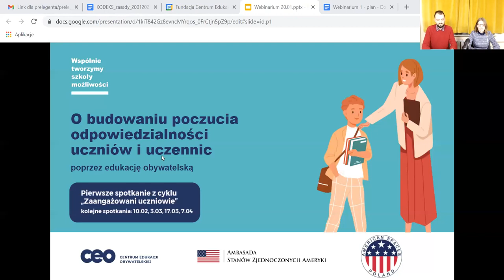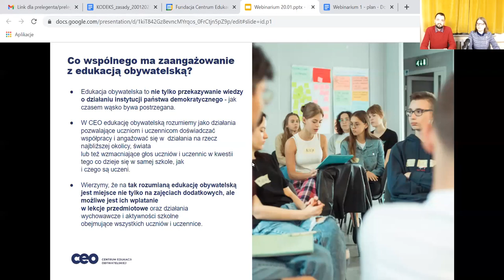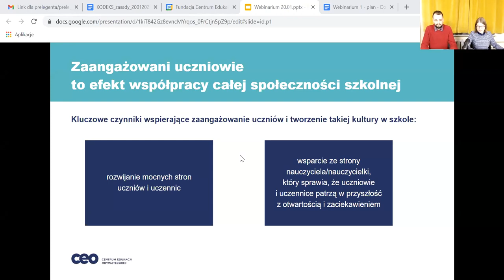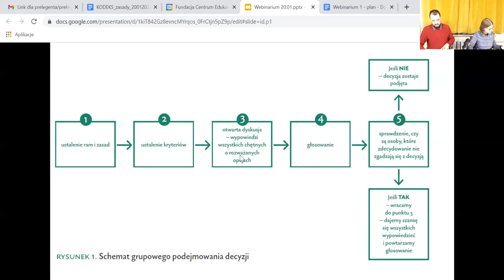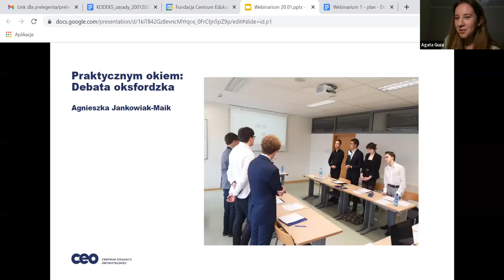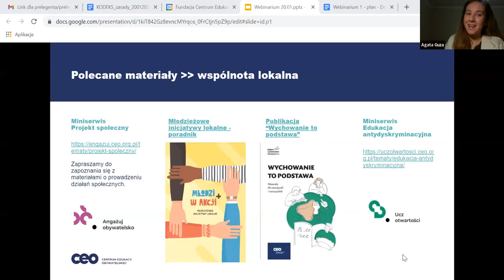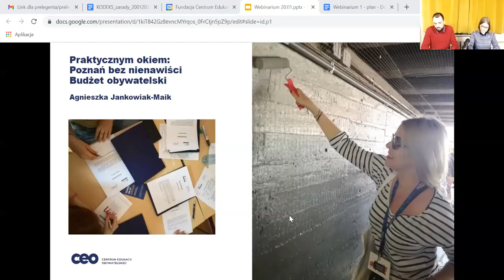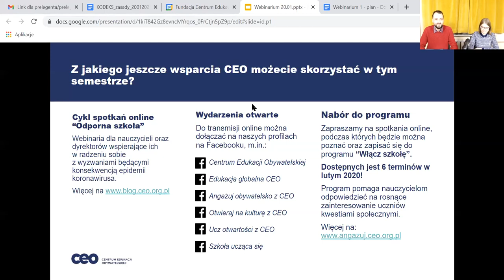O budowaniu poczucia odpowiedzialności u uczniów i uczennic poprzez edukację obywatelską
Serdecznie zapraszamy na pierwsze webinarium z cyklu "Zaangażowani uczniowie" 👧👦.
Każdy nauczyciel i nauczycielka może wzmacniać u młodych ludzi świadomość znaczenia ich własnych działań i tym samym rozwijać ich motywację. 💙
Podczas spotkania dowiecie się między innymi:
👉 jakie są praktyczne sposoby na budowanie postawy odpowiedzialności wśród młodzieży,
👉 w jakich obszarach i sferach życia szkolnego można je wykorzystać,
👉 jak zaangażowanie obywatelskie może wzmacniać motywację do nauki,
👉 jakie pozytywne zmiany dla szkoły, uczniów i nauczycieli przynosi poruszanie aktualnych kwestii społecznych.
Webinarium poprowadzą 🥇 Elżbieta Krawczyk i 🥇 Michał Tragarz z Centrum Edukacji Obywatelskiej, a gościnią i ekspertką będzie 🥇 Agnieszka Jankowiak-Maik, znana jako "Babka od histy", która opowie o swoich doświadczeniach z pracy metodami edukacji obywatelskiej.
W tym gronie porozmawiamy także o tym, jak pomagać uczniom odnajdywać się we współczesnym świecie, zaczynając od najmniejszej wspólnoty - klasowej, poprzez szkolną 🏫 i lokalną aż do globalnej. 🌍
"Zaangażowani uczniowie" to cykl wydarzeń dla nauczycieli i nauczycielek, w którym przyglądamy się edukacji obywatelskiej i temu, jak może ona wzmacniać u uczniów motywację do nauki oraz pomagać im w radzeniu sobie z wyzwaniami współczesności.
Tworzy go 5 webinariów na poniższe tematy:
📅 “O tym, jak słuchać uczniów i uczennic, by usłyszeć ich potrzeby i włączyć w tworzenie szkoły”
📅 “O skutecznych uczniowskich projektach na rzecz najbliższej okolicy”
📅 “O angażowaniu młodych ludzi w akcje na rzecz klimatu i środowiska”
📅 “O rozmowie z uczniami i uczennicami na temat wyzwań migracyjnych w szkole”
Każdy uczestnik i uczestniczka spotkań ma dostęp do materiałów dydaktycznych i scenariuszy zajęć, które ułatwią zastosowanie zdobytej wiedzy w praktyce.
Cykl “Zaangażowani uczniowie” organizujemy wraz z Ambasadą Stanów Zjednoczonych oraz Ośrodkami American Spaces.
Zachęcamy do śledzenia strony na której będziemy aktualizowali informacje i dodawali materiały merytoryczne.